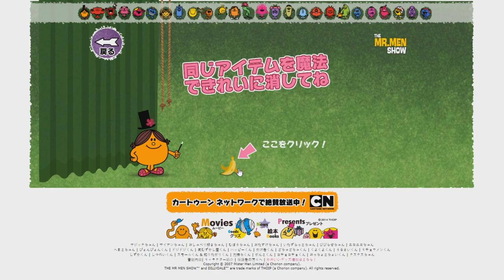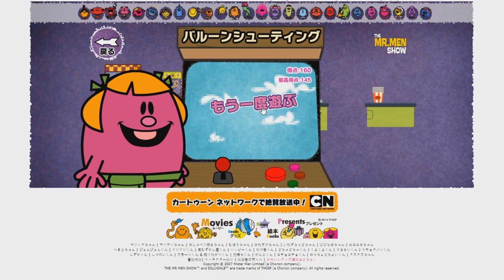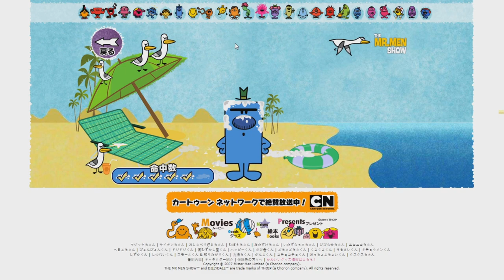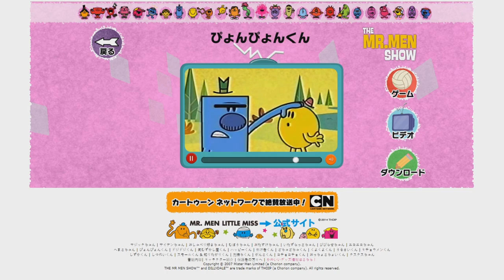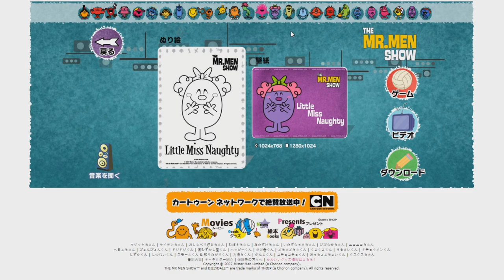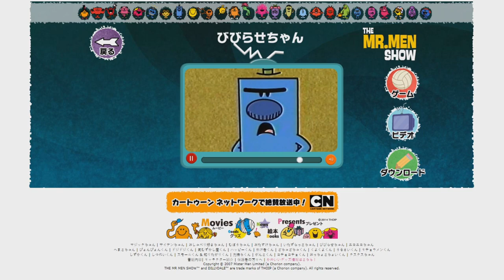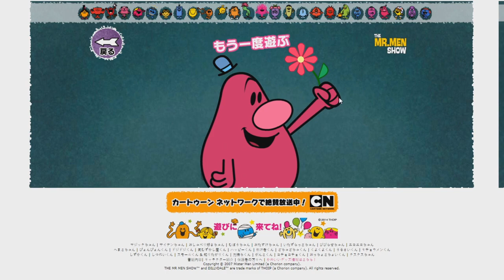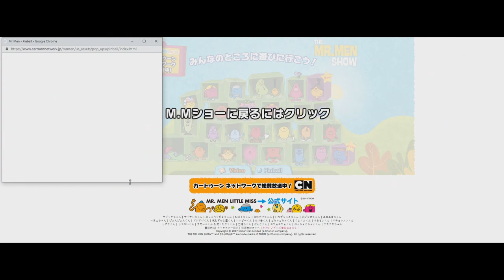Mr Men Show Japanese Cartoon Network site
*Youtube had problems with copyright on this so it might be messed up at parts
Had this recorded by my friend 2020 around new years before Flash died I kept forgetting to upload this. The Japanese Cartoon Network site still had the Mr Men show page up and running without the wayback machine unlike the English version of the site.